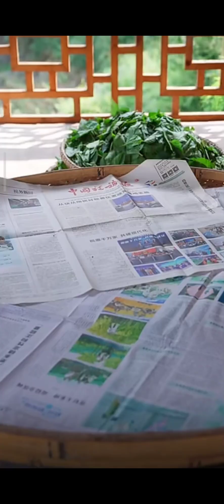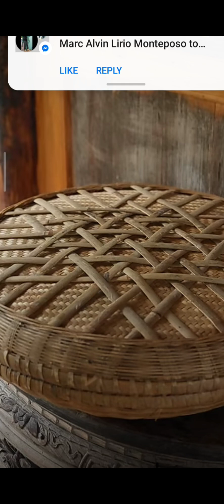How To make Silk in a worm in an old way(china)